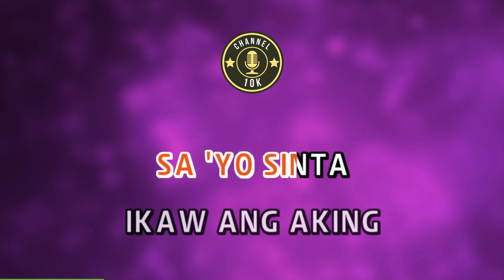TANGING YAMAN KARAOKE VERSION POPULARIZED BY JAMIE RIVERA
PS; Feel free to suggest any SONGS that you like, so that I can make a VIDEO for it! Happy SINGING! Lovelots!♥️

❗PLEASE READ ❗
*If any producer or label has an issue with any of the uploads, please get in contact with me and I will change or delete them immediately (this includes the artists of the images or elements used). There is no need to file a strike when a much more civil process can be followed.